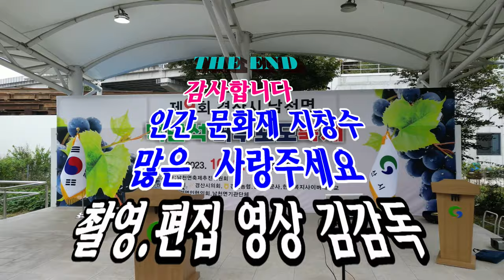인간문화재/지창수/불효자는 웁니다/맥반석 머루포도축제/영상김감독